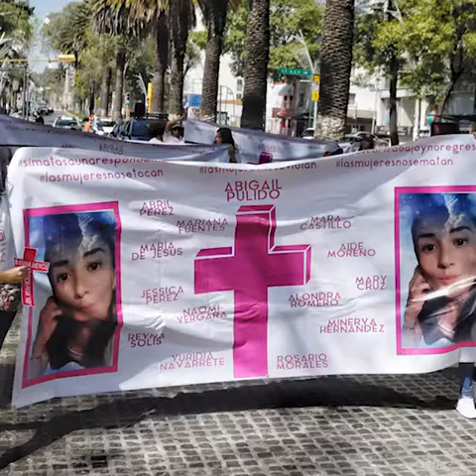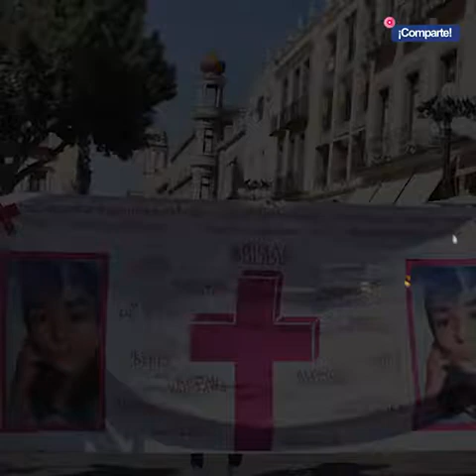Marchan en silencio para exigir justicia por el feminicidio de Judith Abigail en Puebla.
Familiares y amigos de la joven Judith Abigail, asesinada de un tiro en el rostro el pasado 8 de agosto, salieron este día a las calles de Puebla para exigir justicia por el crimen de la joven.